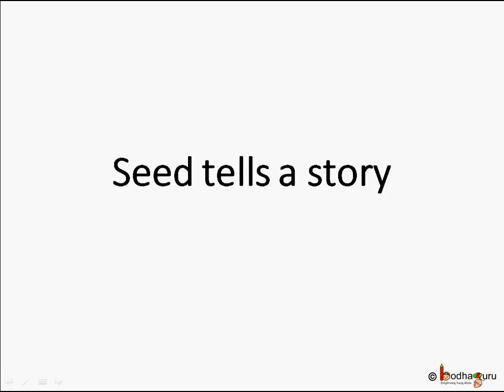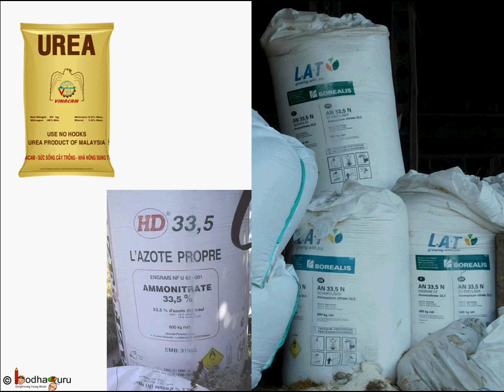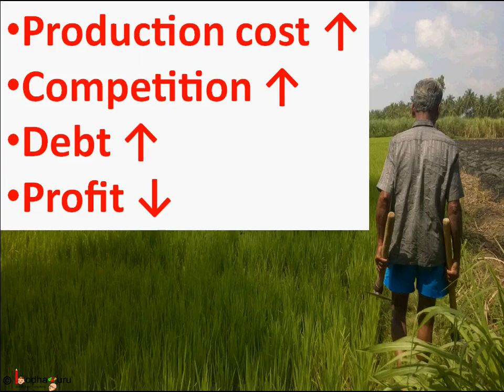EVS - A Seed Tells a Farmer's Story - NCERT Class 5 - In English